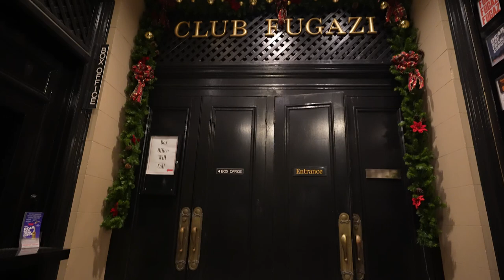Dear San Francisco: Holiday 2023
Eat, drink, and be merry! Bursting with heart-pounding excitement and death-defying acrobatics, Dear San Francisco will leave you awestruck and amazed. Take a 90-minute joy ride through our City by the Bay’s busts and booms in a breathtaking aerial extravaganza perfect for your next great night out.

Powered by mind-blowing circus acts, live original music, and more, the historic Club Fugazi—former home of Beach Blanket Babylon—is delighting audiences ages 5 to 105. Come with a date, family, friends, co-workers, and enjoy a curated menu of cicchetti (small bites) and beverages to imbibe during this new resident production, right in the heart of North Beach. A great place to celebrate the holiday season!